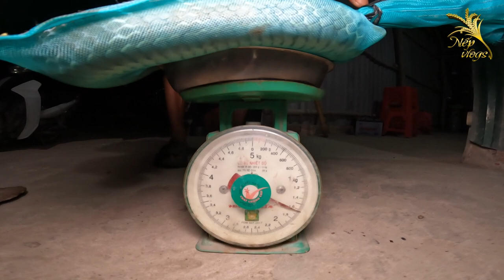Trúng Mánh Cặp Rắn Hổ Dện Khủng | Nếp Vlogs # 31